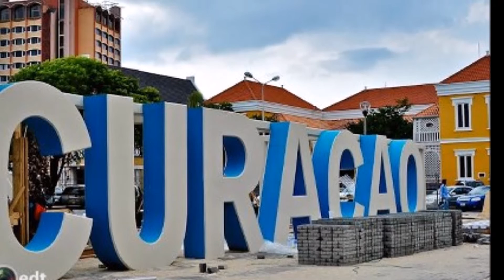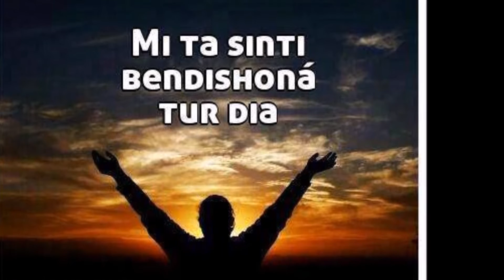KORSOU TA UN BEJESA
KOMPOSISHON 4 JULY..2016   KIKI I Angelo

Musika Kiki One Size .One man show

Melodia kiki one size